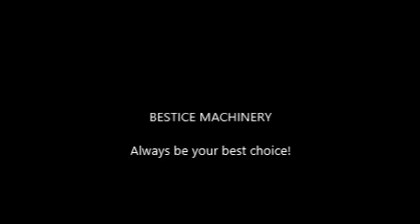BOPP tape making machine Bestice machinery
Used for BOPP sealing tape slitting.

1)  Working Width: 1300mm with 800mm diameter jumbo roll
2)  Max. Rewind Diameter: 150mm for 4 shafts; 320mm for 2 shafts
3)  Paper Core inside diameter: 1'' to 3'' (25.4 to 76.2mm)
4)  Min. Cutting Width: 12mm
5)  Slitting System: Razor Blade (Air score knife optional)
6)  Speed: 0-180m/min